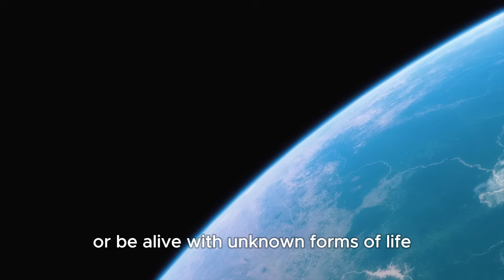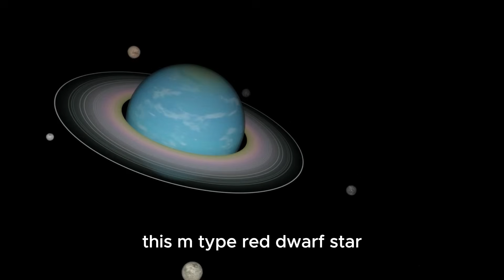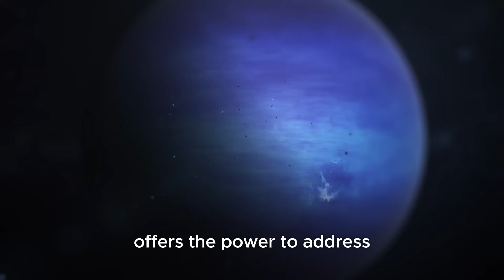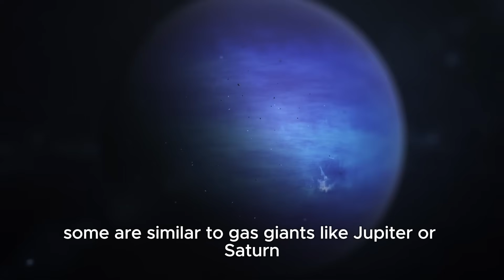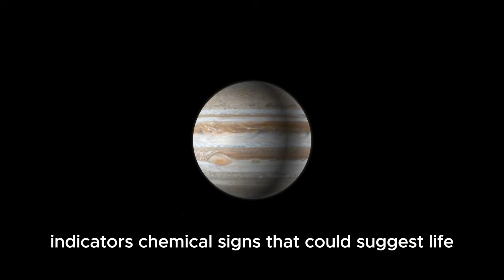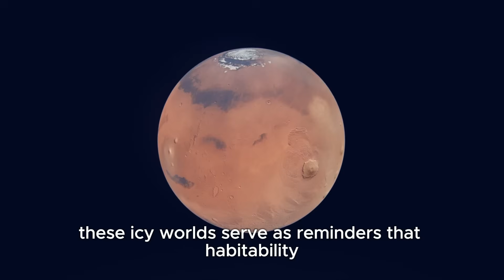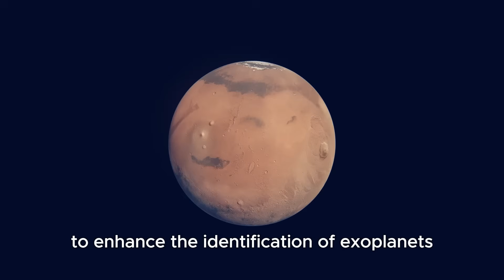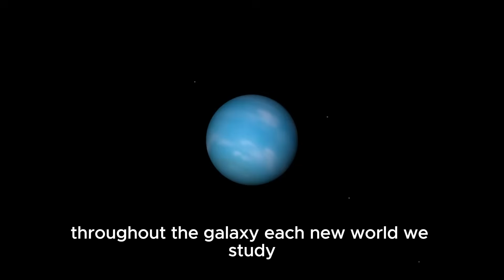"James Webb Telescope Just Detected an Advanced Civilization on Proxima B!"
🛸 They’re no longer just watching us… now we’ve found them.
The James Webb Space Telescope has just made a discovery that could change humanity forever — signs of an advanced alien civilization on Proxima B, our nearest exoplanetary neighbor.

From unusual atmospheric signals to light patterns that mimic technology, scientists are buzzing with excitement and fear. Is this the proof we've been waiting for?

👽 Could life really exist just 4.2 light-years away?
🛰️ Is Proxima B home to an intelligent, space-faring species?

📡 What You’ll Discover in This Video:
• 🪐 The shocking data James Webb received from Proxima B
• 🌍 Why scientists believe these may be signs of intelligent life
• 🌫️ What makes Proxima B so unique in the habitable zone
• 🔦 Artificial light, atmospheric anomalies, and technosignatures
• 🎙️ Insights from Michio Kaku, Neil deGrasse Tyson, and Brian Cox
• 🧠 How this discovery could redefine our place in the cosmos

⏱️ Chapters:
00:00 - Humanity’s Greatest Discovery
01:50 - What is Proxima B?
04:10 - JWST’s Shocking Detection
07:25 - Technosignatures: The Clues We Found
10:00 - Experts Weigh In
13:30 - Is Contact Possible?

📢 Get Ready for the Ultimate Revelation